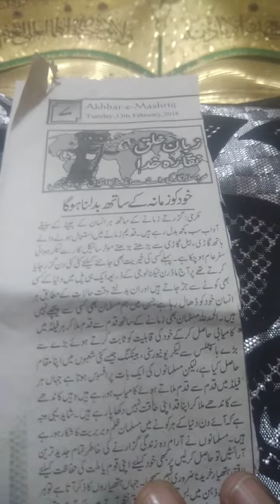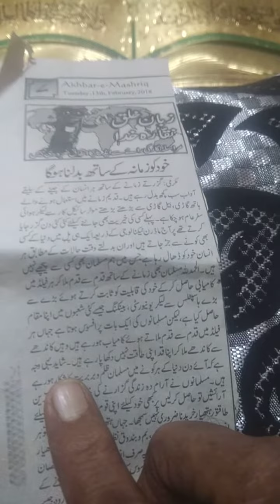Deen Ki BAAT